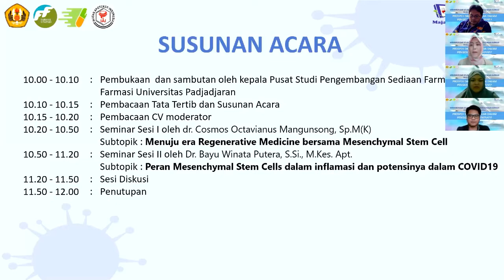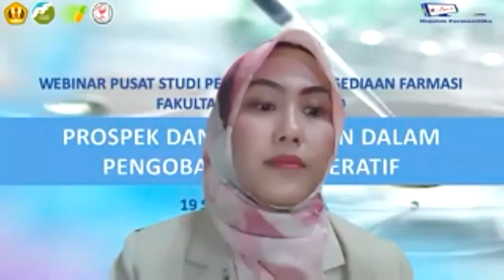Sambutan Kapusdi PSF : Tantangan dan Prospektif Terapi Regeneratif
Kepala Pusat Studi Pengembangan Sediaan Farmasi, Fakultas Farmasi Univesitas Padjadjaran, Dr. apt. Iyan Sopyan, M.Si.,  membuka webinar Tantangan dan Prospektif Terapi Regeneratif